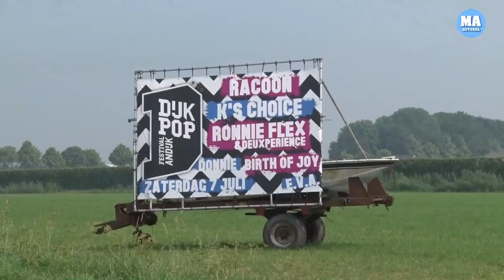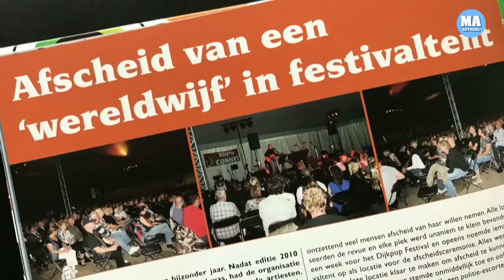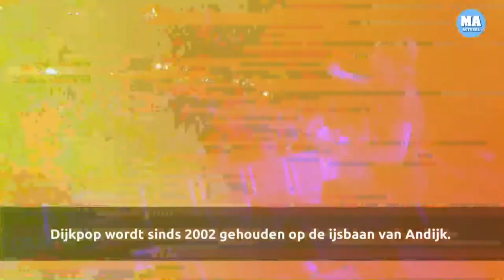35 jaar Dijkpop Andijk, een terugblik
ANDIJK - Het festival Dijkpop in Andijk beleeft dit jaar zijn 35ste editie. Organisator Joost Buis kijkt terug op de mooie moment die zich op het feest afspeelden in de loop der jaren.